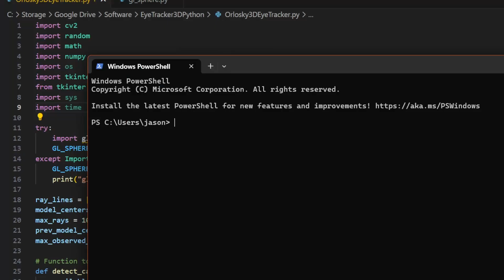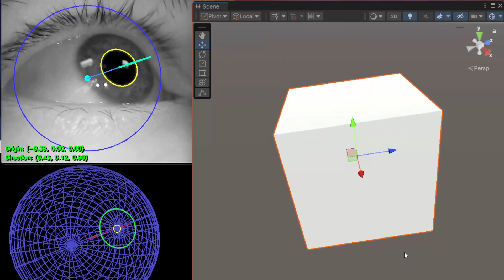3D Eye Tracking in Python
This video provides a brief overview of my open-sourced 3D eye tracker in Python. It's a heavily optimized port of the C++ repository released in 2017 by me, Yuta, Leszek, and Alex. Unlike the pupil fitter I released last year, this tracker provides the 3D origin and gaze direction for use with many eye tracking applications.

Parts for camera and DIY glasses:
- GC0308 Eye Tracking Camera ($17)
- USB extension cables ($10)
- Cheap sunglasses ($5)
- Pipe cleaners ($4)

In my next few videos, I will try to provide instructions for getting the tracker working as a gaze cursor for a monitor or AR/VR headset.

For anyone concerned about IR light exposure, I measured these cameras at 3cm away. For consistency/reference, I also measured two other light sources using the same meter:

- GC0803 @ 3cm:  3.6 W/m²  (0.36 mW/cm²)
- Meta quest pro eye tracker @ lens depth:  2.2 W/m²  (0.22 mW/cm²)
- Ambient light in my hallway (7PM, evening sunlight on floor): 1.3 W/m²  (0.13 mW/cm²)

Note that this is a first release, and I will continue to optimize as time goes on. Please post any questions in the comments or on the Discord.

Thanks!

All YouTube earnings from this channel support the development of open-source software and projects like this!